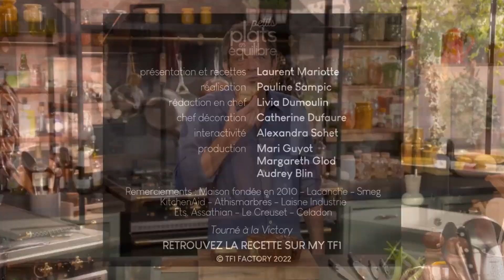YTP FR - Recette du gâteau de caca